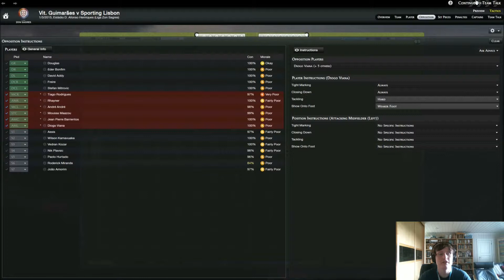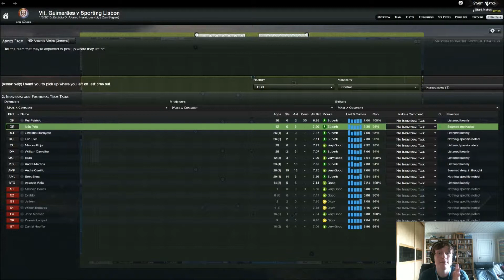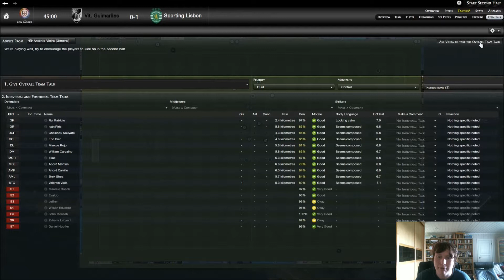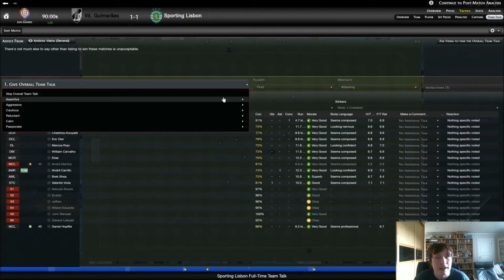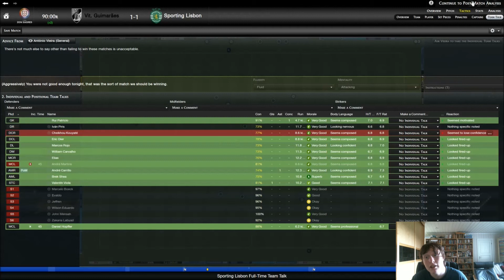FM 14: Sporting Clube de Portugal - Season 2 - Part 8 - Vs Vitória SC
Now you can look at my ugly face.